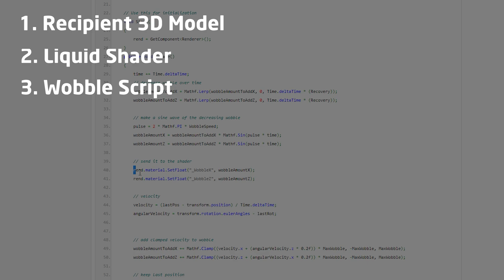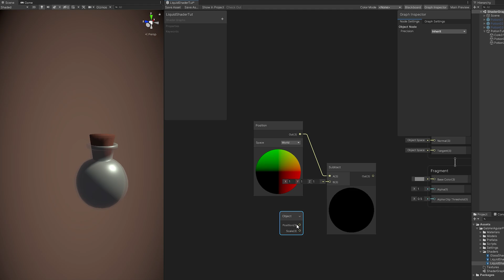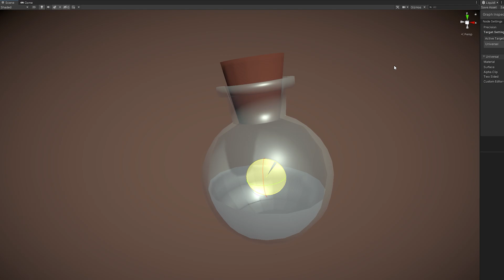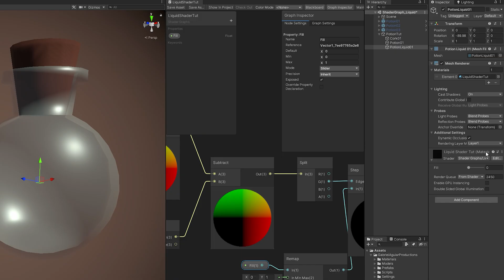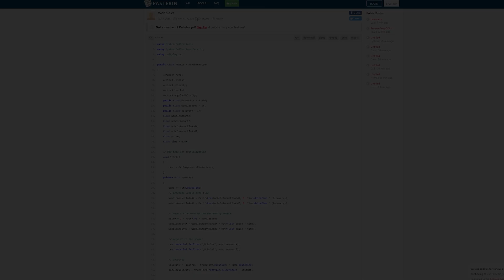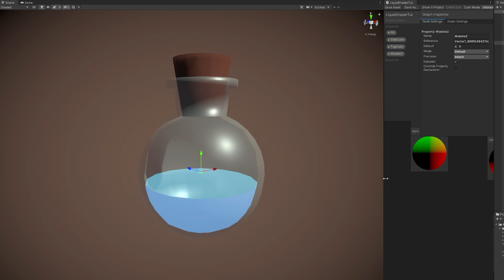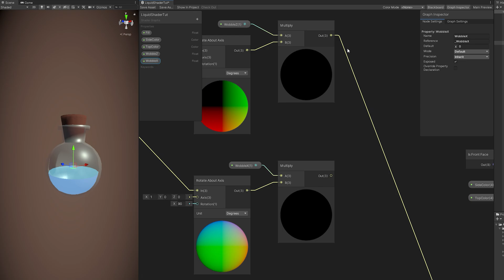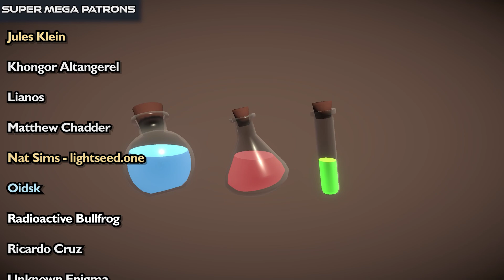Unity Shader Graph - Liquid Effect Tutorial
Here's a basic Liquid simulation with Unity Shader Graph, an effect that fakes a fluid in a recipient. It uses world position, backface painting and a script to simulate a basic motion.

00:00 Intro
00:34 Overview
01:54 Liquid Shader
06:28 Wobble Effect
10:00 End Result

OR

*Courses*